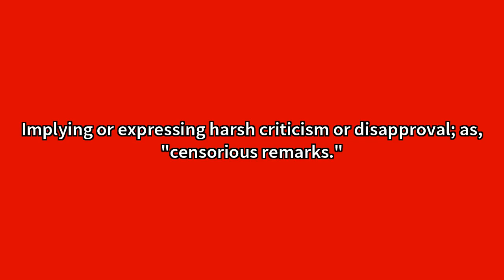Censorious Meaning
Video shows what censorious means. Tending to blame, condemn, or criticize; harshly critical.Implying or expressing harsh criticism or disapproval; as, "censorious remarks." Censorious Meaning. How to pronounce, definition audio dictionary. How to say censorious